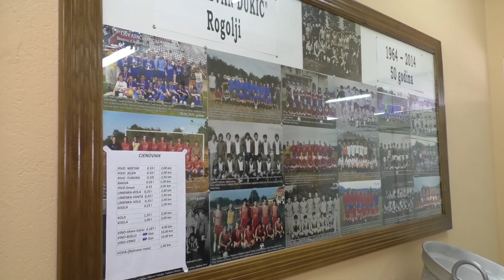-Treća međunarodna kobasicijada u Rogoljima -15.02.2020.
Oko sedamdeset izlagača iz zemlje i regiona prestavilo je svoje proizvode na Trećoj kobasicijadi u Rogoljima nadomak Gradiške .Kvalitet proizvoda ocjenjivala je stručna komisija sačinjena od  eminentnih tehnologa  koji su na kraju proglasili za najbolju kobasicu gostujućeg izlagača Milu Kalaka iz okolice Siska dok su drugo i treće mjesto osvojili domaći proizvođači Radovan Tomić i Goran Ježić nastanjeni u Gradišci na Savi .